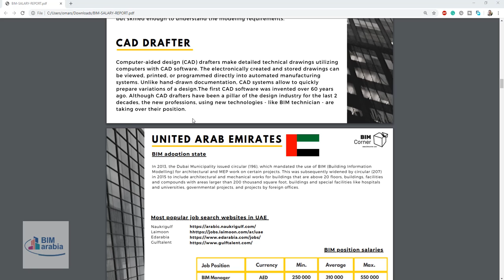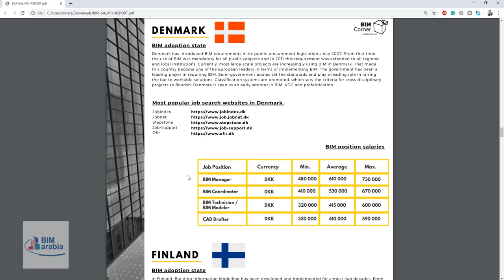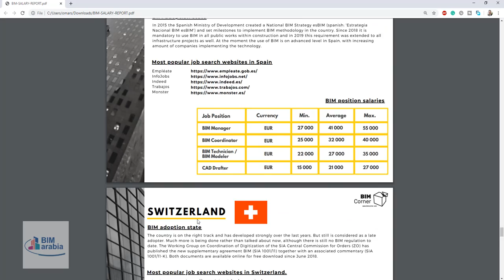BIM SALARY مرتبات العاملين في مجال البيم